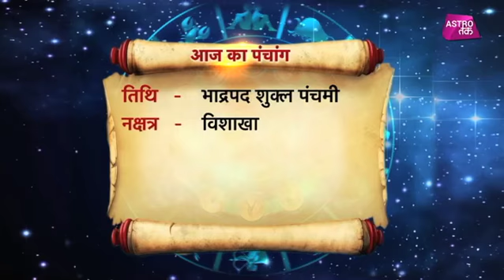14 सितंबर 2018 | आज का पंचांग | Astro Tak